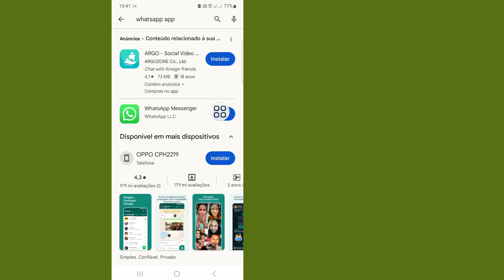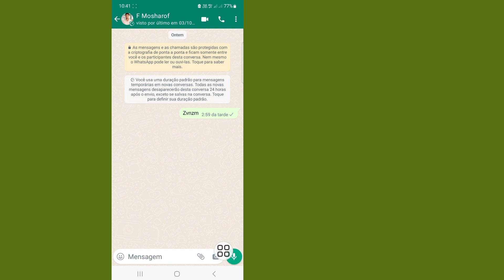Como desligar mensagens instantâneas de vídeo no WhatsApp (atualização 2023)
Neste vídeo vou mostrar como desligar mensagens instantâneas de vídeo no WhatsApp (atualização 2023). assista a este vídeo completo e aprenda seguindo todos os meus passos sem pular.  Para aprender, siga as instruções na tela.  É um processo muito simples que leva apenas algum tempo.
Isso é mais importante para todos os usuários do WhatsApp.